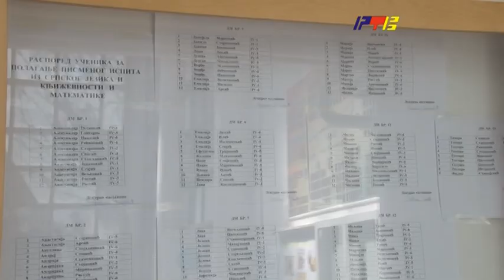Pilotiranje mature u Ekonomskoj skoli / RTV Vranje / 06. 04. 2022.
u-toku-druga-pilot-matura-za-srednjoskolce